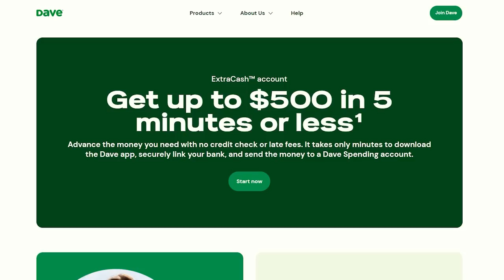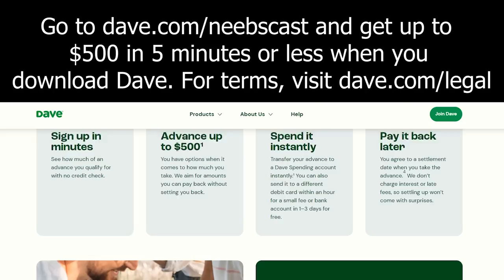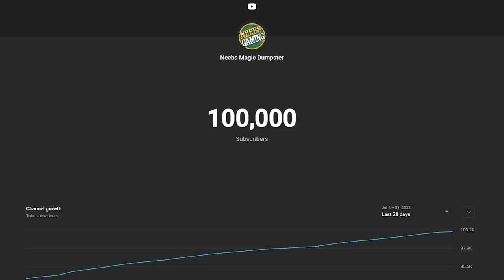Neebs pulls a Knife on Security (Neebscast)